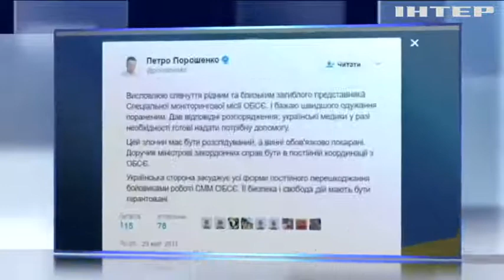Война на Донбассе: боевики подорвали автомобиль ОБСЕ